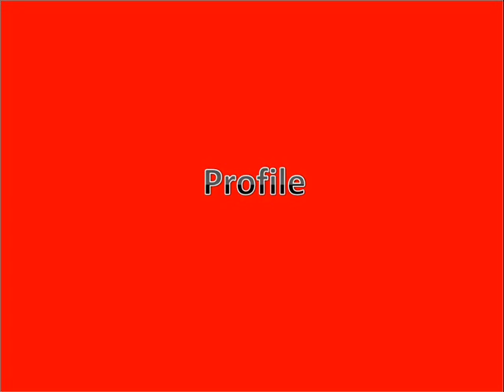Cristiano Ronaldo profile